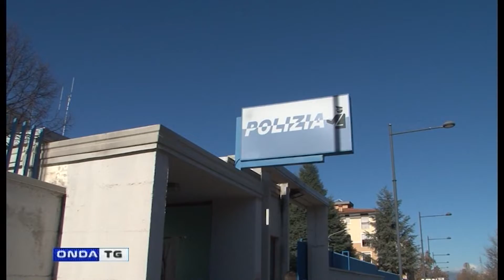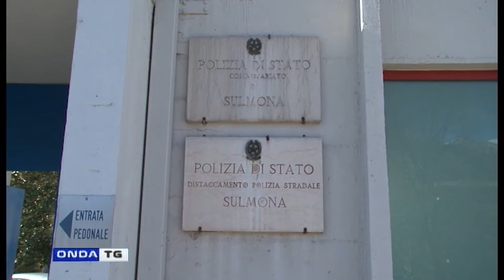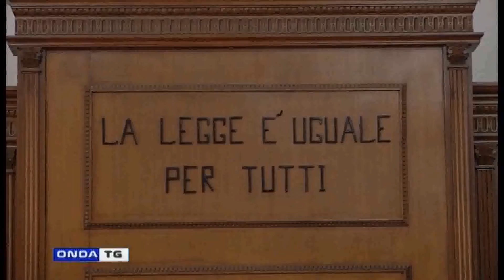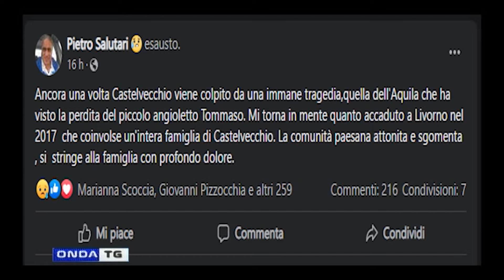TG GIORNO FLASH 19052022